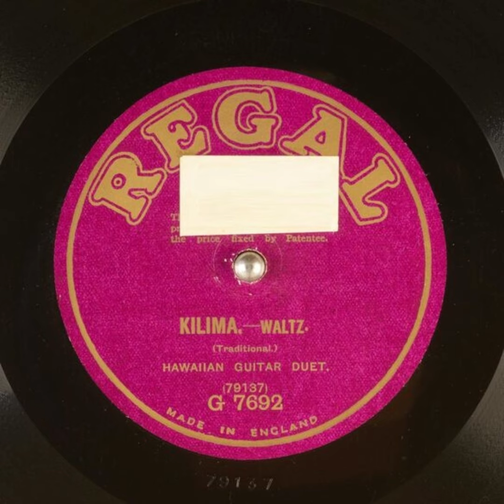Kilima (Waltz) - Hawaiian Guitar Duet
Title: Kilima (Waltz)

Publication date: 1921
Language: English
Performer: Hawaiian Guitar Duet

Summary: Hawaiian Guitars